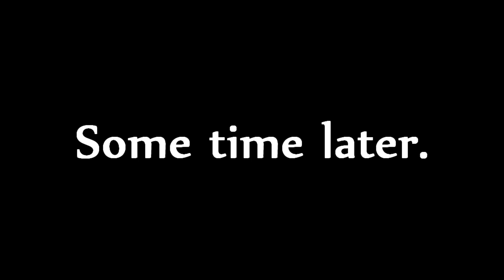Welcome to Mortal Online: Sewers with DEMI 3 - The Rat King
Tagging along with DEMI, Dragontamer and I travel to the sewers one last time to finally go through all of it. Turns out having not terrible characters makes it a lot easier! Who would've known.